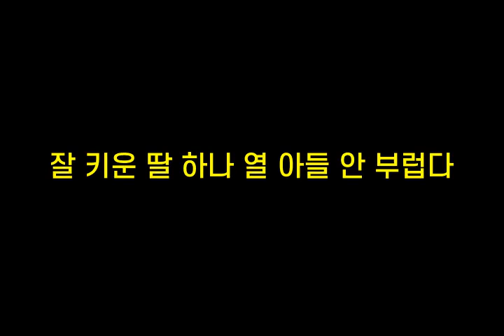기억력향상, 치매예방 초성퀴즈, 속담퀴즈 #328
1. ㅈㅂ릇ㄱㅈㄲ
 2. ㄲㅁㄱㄴㅈㅂㄸ어ㅈㄷ
 3. ㅈㅋㅇㄸ하ㄴㅇㅇㄷㅇㅂㄹㄷ
 4. ㅇㄴㅇㄱㄱ는ㄱㄷㅇㅇㄴㄷ
 5. ㅇㅁ겨ㅈㅁㄱ